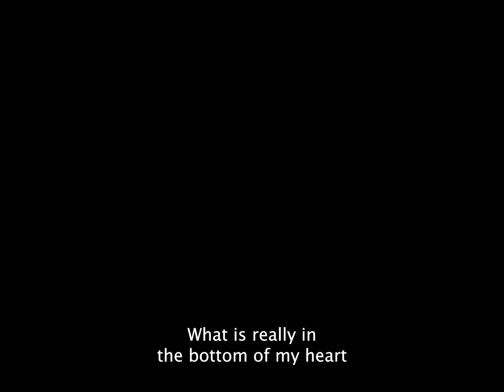Senior Lecturer Anna Temu, Sokoine University of Agriculture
22-24 March 2023 marks the end of 10 years of collaboration between Sokoine University of Agriculture in Morogoro Tanzania and Danish Universities under the Building Stronger Universities programme.

Sokoine University of Agriculture is the leading agricultural research institution in Tanzania and the collaboration with the Danish Universities has been about institutional capacity building for training and research.

Hear from Senior Lecturer at Sokoine University Anna Temu: